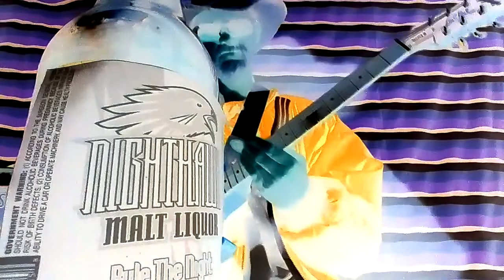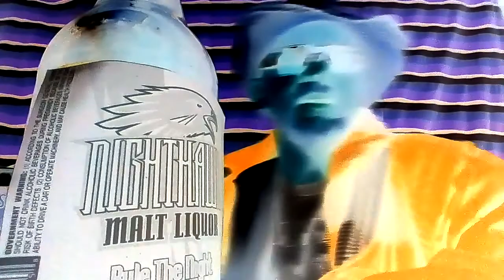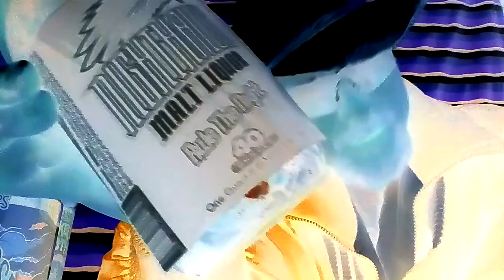Canadian Nighthawk Malt Liquor. Beerzerker !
Reggie'd Label Canadian NIGHTHAWK ! Eat my dick, Rule the night !